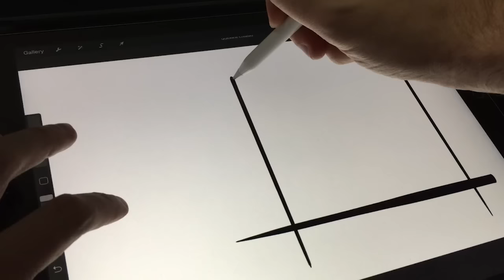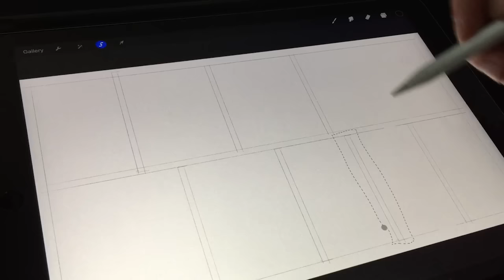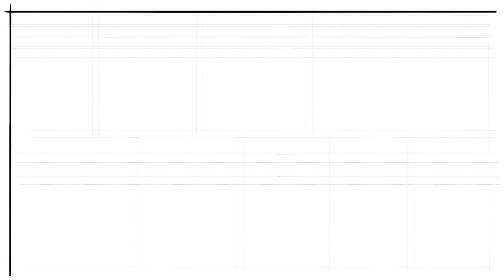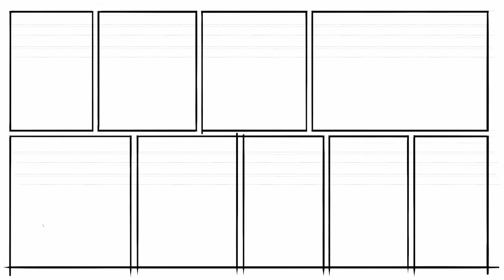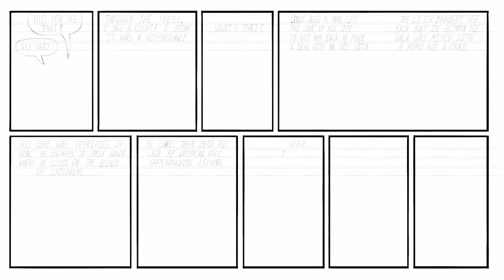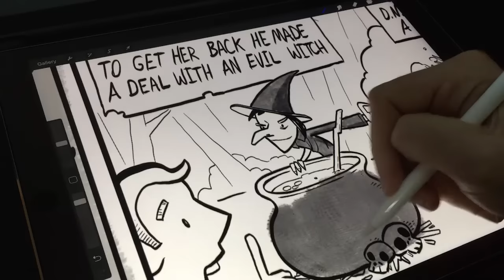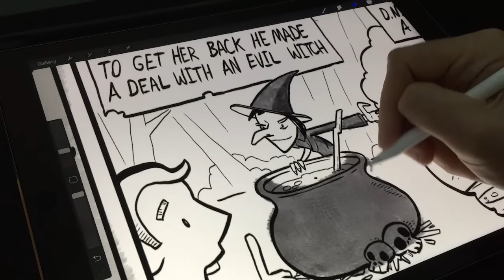Drawing Comics in Procreate from Start to Finish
In this video I walk through all the steps I take to make a comic from beginning to end in Procreate using the iPad Pro and the Apple Pencil. I walk through how to make panels and how I like to do lettering all the way to the pencils, inks and colors.

and for the textured color wash I used the Gwosh brush in this set

And if you want to know what tool I use to make my art or videos you can check that out here: